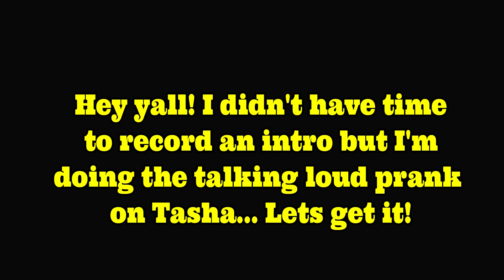TALKING LOUD THE ENTIRE VIDEO MUKBANG PRANK ON MY WIFE!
3-10TB of earth balance or butter (Depends on how much you want to use)
Next add Wet Ingredients
2tsp White vinegar
1Tb Worchestershire sauce
1/4 cup of beer (optional)
2  lemons fully juiced (citrus juicer recommended)
1 Large lime fully juiced

1/2 TB Hot slap ya mama seasoning
1 TB Lemon pepper (Chef merito is the best ever) add a little more to taste
1Tsp of cayenne pepper (optional) add more for more heat
2 TB brown sugar
1TB of Paprika